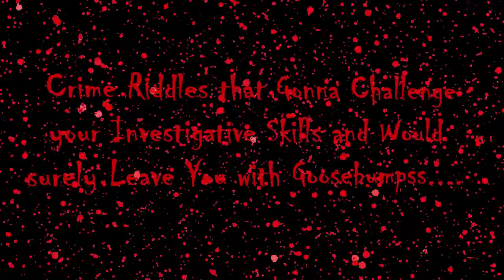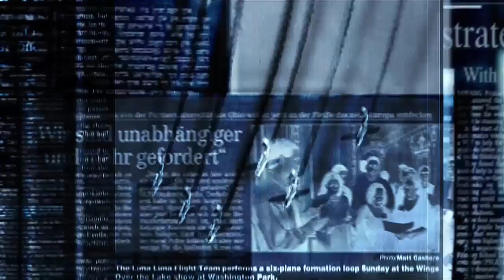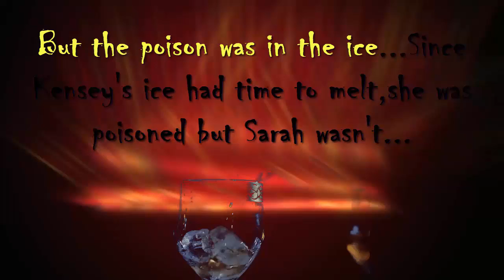Crime Riddles to Challenge your Investigative Skills || Boost Your Brain || Shiksha House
Brain Booster Riddles with Answers,Test Your Brain,Boost Your Brain Power by Shiksha House.
This animated Crime Riddles,Test Your Brain, Boost Your Brain Power by Shiksha House with explanation is very interesting and easy to understand way of learning from Shiksha House. Shiksha House is an Education related Channel to teach CBSE, ICSE, NCERT and state board lessons. Shiksha Houase uploads videos of all Subjects of Higher secondary Education. shiksha House teach through very interesting, easy to understandable Animated Video Lessons.